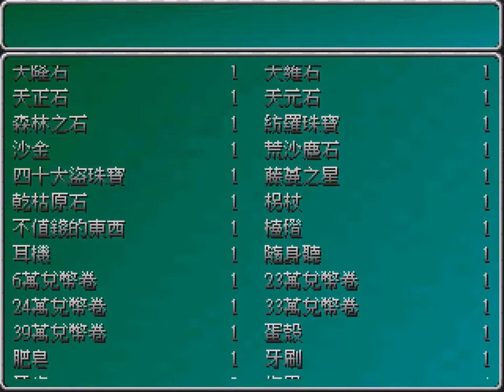（說書人）休閒遊戲 尋寶 第９集。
尋寶遊玩影片